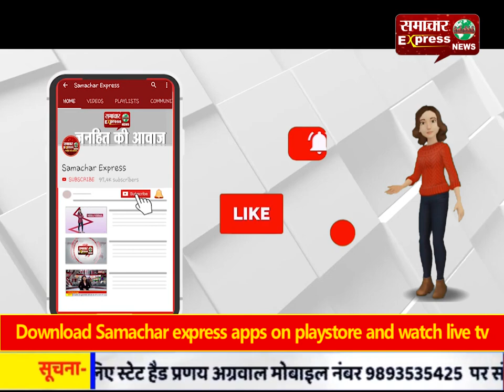किरयाने की दुकान से चोर सामान से भरा बैग लेकर फरार, घटना सीसीटीवी में कैद